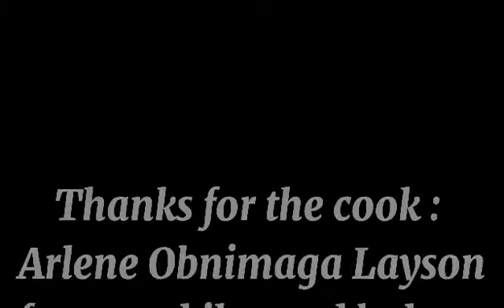from buluan ipil sibugay province presenting arlene obnimaga layson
ang video na ito ay ginawa sa baybay buluan, ipil sibugay province zamboanga del sur. ginawa po ito para mag share ng blessing sa kaarawan ng aking mahal na ina, para marami po ang mapasaya kahit sa maliit na paraan. ang music na ginagamit ay akin akin, no copyright intended po. maraming salamat sa inyong lahat.